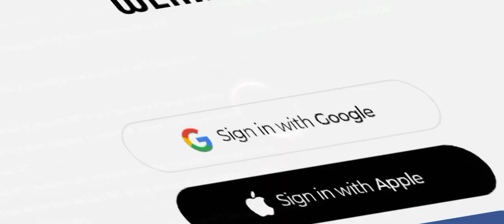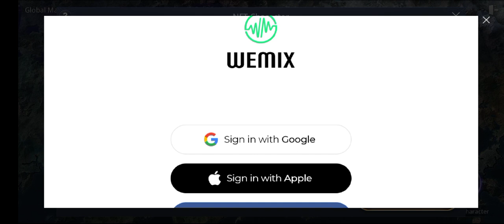MIR4 || part1 Unsealing NFT char mudah dan MURAH🧐🧐